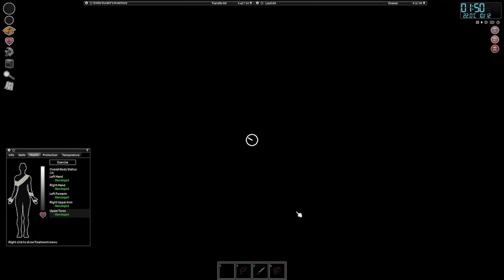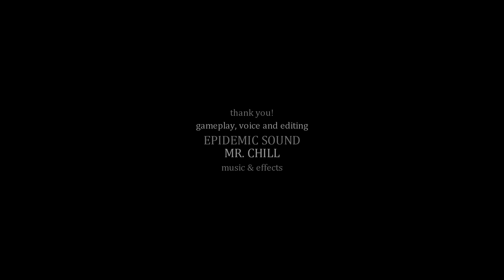PZ Chapter Two - Reaching Fort Redstone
Project Zomboid Story, Chapter Two - Reaching Fort Redstone
Episode 04

Emily manage to escape the Military Research facility and is heading towards Ft. Redstone in the hope that it is safe and to find other survivors ..